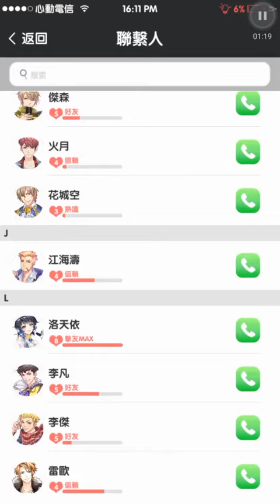元氣偶像季 300萬晉升:當紅藝人 洛天依(232)發現她喜歡:包子 。。